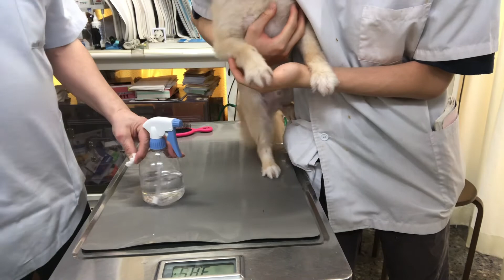①慢性僧帽弁閉鎖不全症、慢性呼吸器疾患、歯周病、白内障、10歳 1ヶ月齢、ポメラニアンとパピヨンとのハーフのウィリアムちゃんの診察、体重5250g、狂犬病予防接種、処置、点眼点耳、肛門腺絞り他